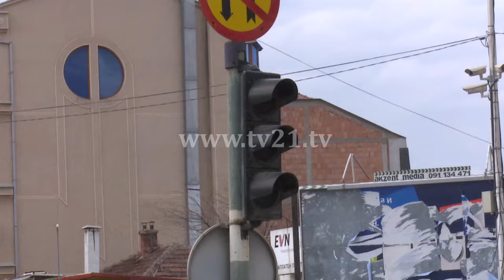куманово лоша инфраструктура